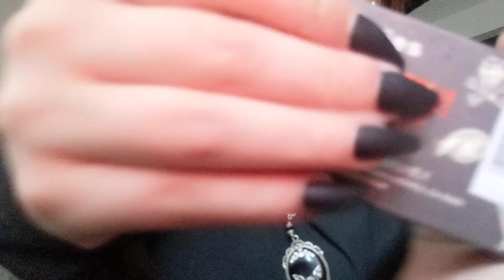{ASMR}🦇Witch Does Your Makeup🦇